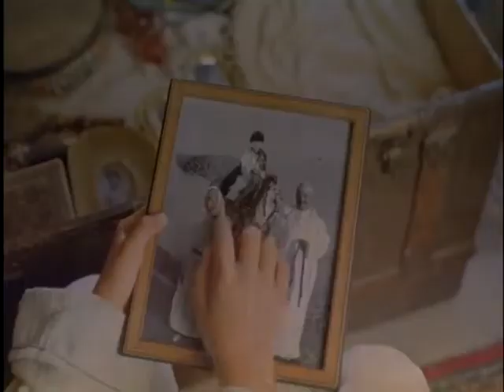The Young Black Stallion (2003) - DVD Trailer🐎